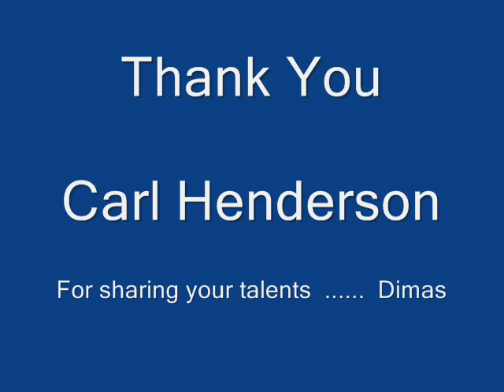The Lyrics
The Lyrics' recording of "The Beating of My Heart".  Recorded in San Antonio, Texas. Carl Henderson sings lead with Dimas Garza doing background vocals.